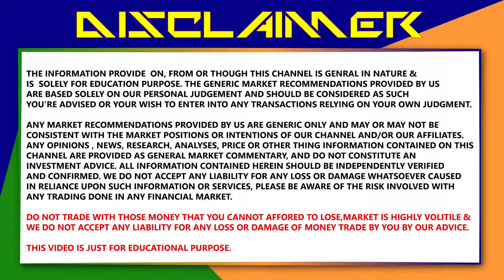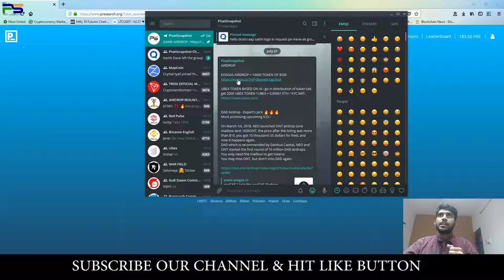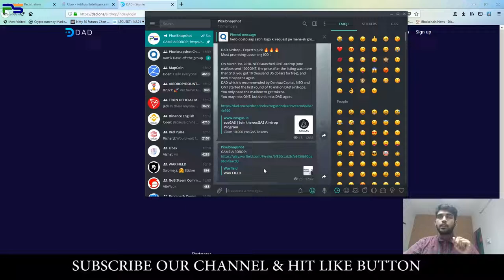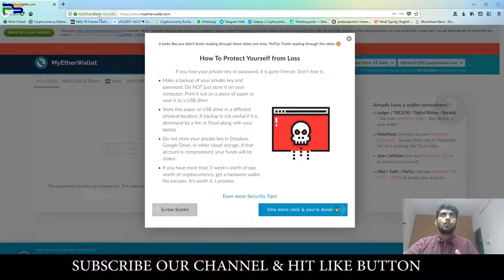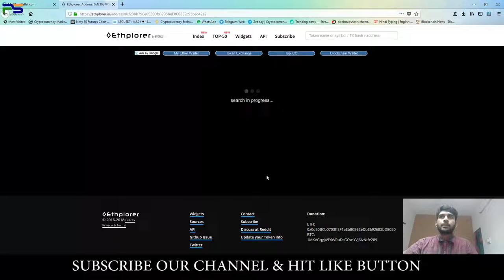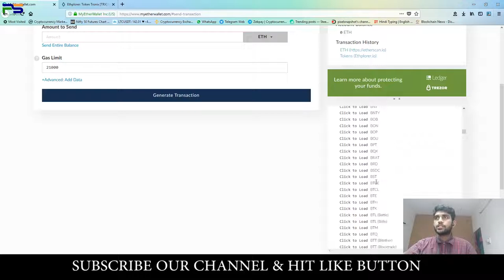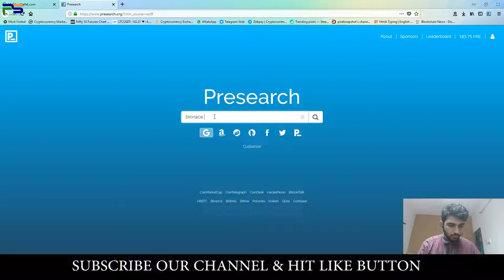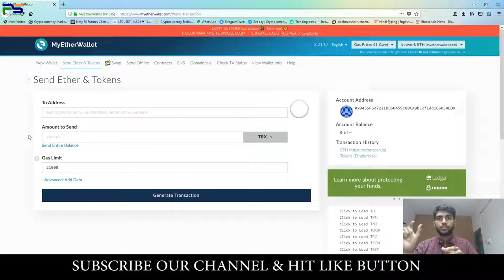How to Withdrwal & Sell Airdrop Coin To Exchange - PIXELSNAPSHOT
Hello Guy's,

Me hu PRANJAL SHARMA,is video me aapko airdrop ke withdrwal ke bare batuga myetherwallet se

UBEX TOKEN BASED ON AI : go in distribution of token tab get 2000 UBEX TOKEN 1UBEX = 0.00001 ETH / KYC IMP.

DAD Airdrop - Expert's pick 🔥🔥🔥
Most promising upcoming ICO !

On March 1st, 2018, NEO launched ONT airdrop (one mailbox sent 1000ONT, the price after the listing was more than $10, you got 10 thousand US dollars for free), and now it happens again.
DAD which is recommended by Danhua Capital, NEO and ONT started the first round of 10 million DAD airdrops.
You only need the mailbox to get tokens.
You may miss ONT, but don't miss DAD again.

BITCOIN : 1JaR7Kay7qryxa9atLiEuvTUBP2tDGHSrj

ETHERIUM : 0xa4b4ef2feb4e542d29045692c0b6ed33f551844b

LITECOIN : LYDftA7yHAAyn7pXmABgiwhV19K3k44FGU

TRON : 0xa4b4ef2feb4e542d29045692c0b6ed33f551844b